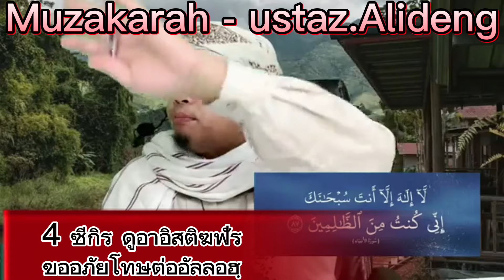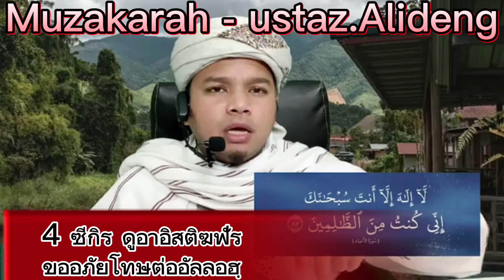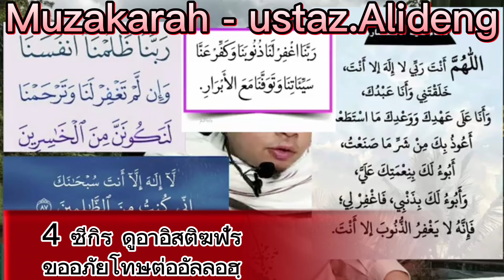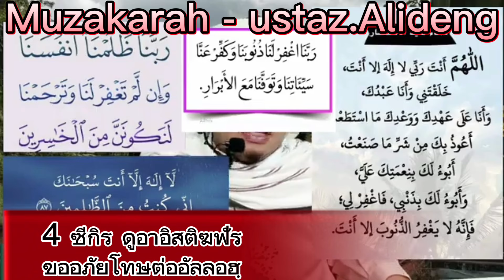เรื่อง อาม้าล 4 ซีกิร อิสติฆฟารลบล้างบาป 📌